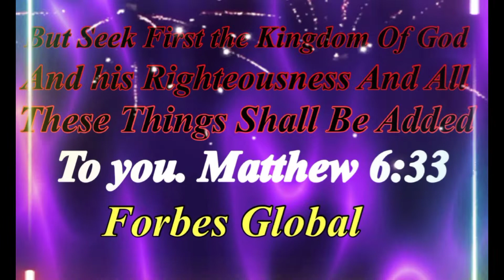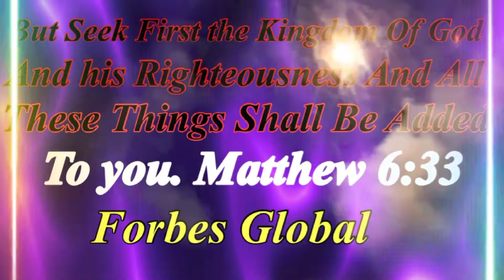SEEK FIRST THE KINGDOM: Elvie, God's Pastor Ambassador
Kingdom Online Seminar

Matthew 6:33
SEEK FIRST THE KINGDOM OF GOD AND HIS RIGHTEOUSNESS AND ALL THESE THINGS SHALL BE ADDED UNTO YOU

Now become a citizen of the kingdom of heaven !!!
Watch fully and study with us..